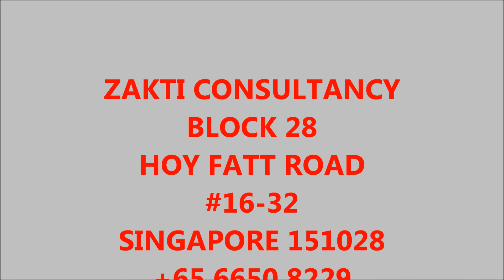SUSUK - GOLD NEEDLE IMPLANT BY MASTER SRIBALA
SUSUK, GOLD NEEDLE IMPLANT USED FOR ATTRACTION AND LOVE.